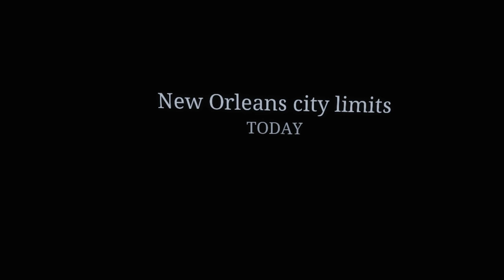ZOMBIER I VR ER VILDT - The Walking Dead: Saints & Sinners [Dansk]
Her er endeligt en ny VR video (virtual reality), den her gang i en spil der hedder 'The Walking Dead Saints and Sinners'. Det fede ved det her spil er at der er meget mere vægt på alle våben, man skal også selv skubbe døre åbne osv. Man kan holde fast i en zombie's hoved og skubbe en kniv ind, det er ret vildt men også ret skræmmende.

Vil du se mere Walking Dead Saints and Sinners? Smid et like og en kommentar, takker! :D

🖥️ Specs:
Windows 10
Asus RTX 2080ti
Intel i9-9900k
32GB DDR4 RAM

🖱️ Misc:
Zowie EC1-B / Logitech G502 Lightspeed / Nogle gange andre mus
Shure SM7B

🎥 Optaget med:
OBS Studio
og/eller